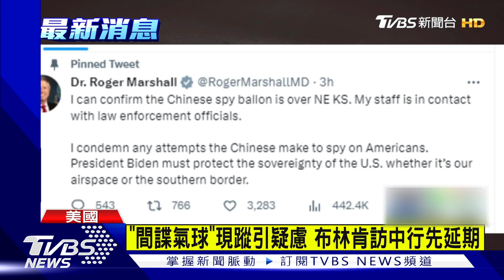「間諜氣球」現蹤引疑慮 布林肯訪中國行先延期｜TVBS新聞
疑似中國大陸的間諜氣球闖入美國，當地時間週五上午，又有民眾在堪薩斯市的上空、看到它的蹤跡。